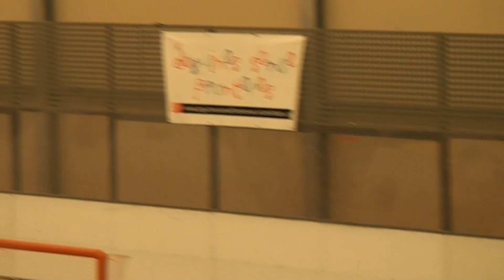Hornets de Castellbisbal- 4 Forasteros Colombianos - 4 Semifinal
Una semifinal de Infarto resuelta por penaltis a favor del equipo Colombiano. Una pena pues los Hornets dejaron escapar el triunfo con dos fallos puntuales que eso si, aprovecharon muy bien el rival. El sueño de la final se escapó. Pero seguimos creciendo. Los goles: 2 de Alberto, 1 de Ilde, 1 de Jari. Asistencias: 2 para Pol Olivella.